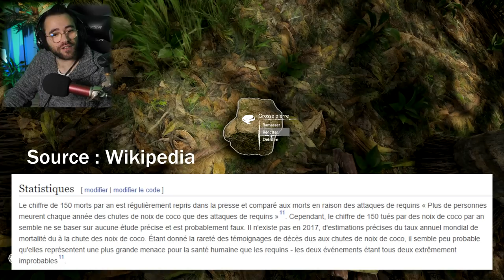LA SURVIE EN COOP C'EST DIFFICILE !!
Green hell Ce jeu de survie est très difficile ...